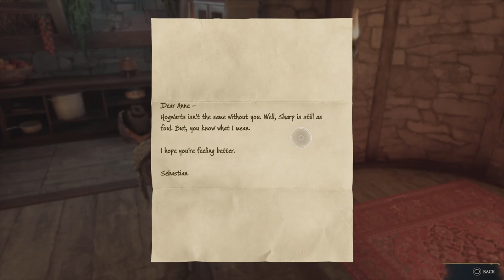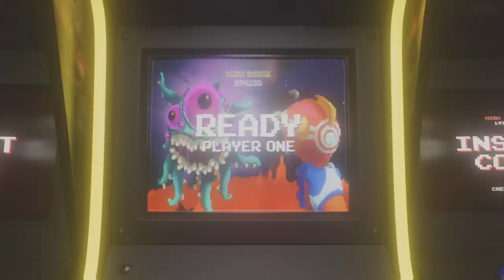Hogwarts Legacy - Walkthrough Gameplay Part 11